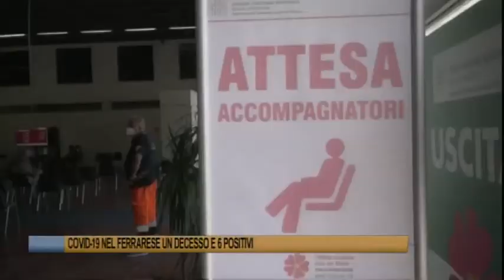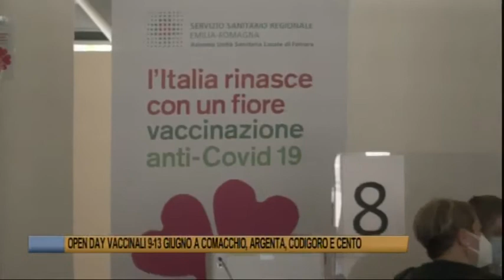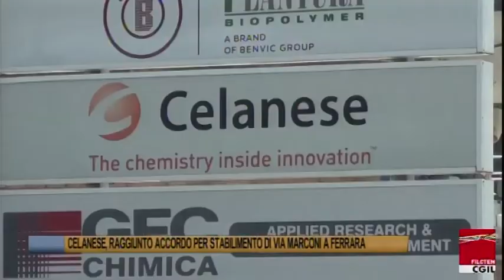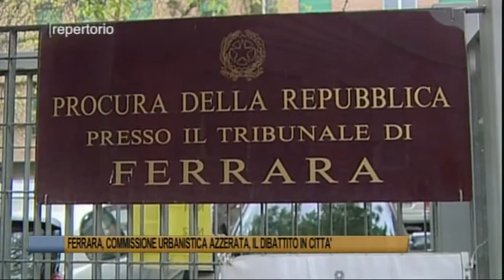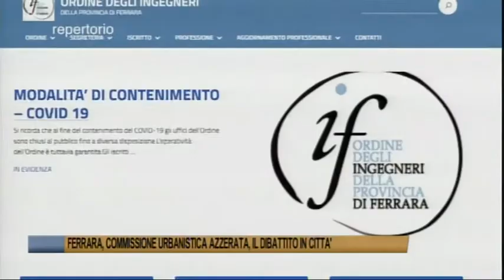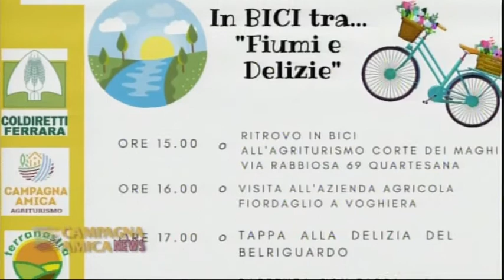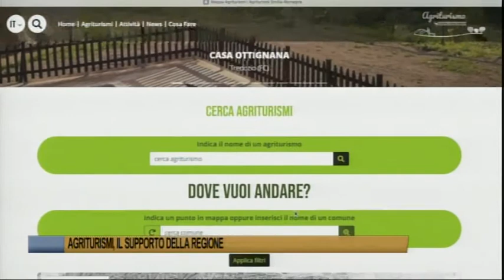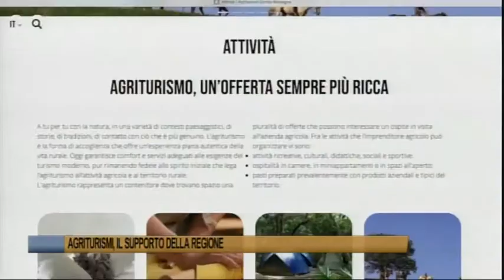Telegiornale di Ferrara 9 giugno 2021 - Edizione delle 13.30